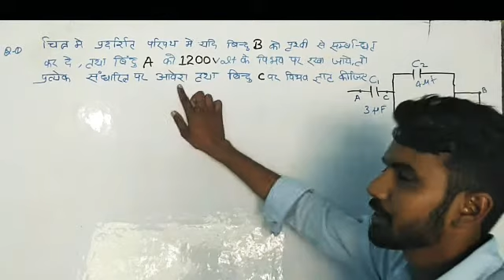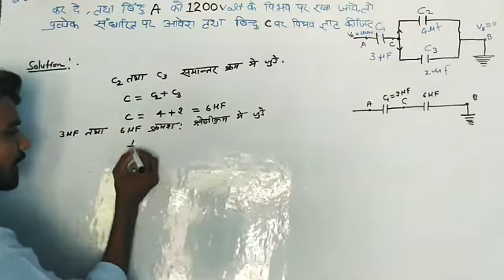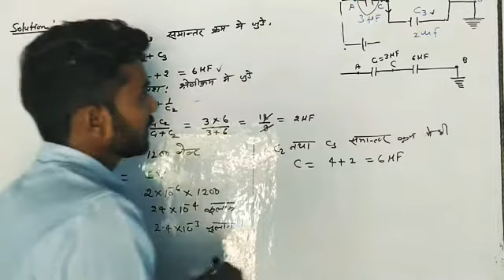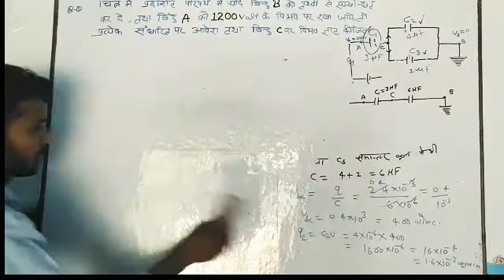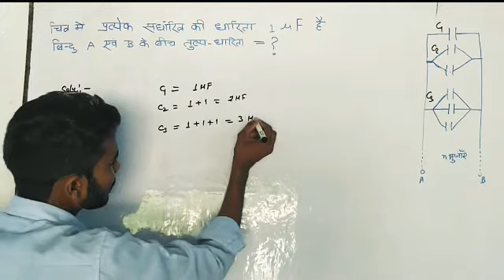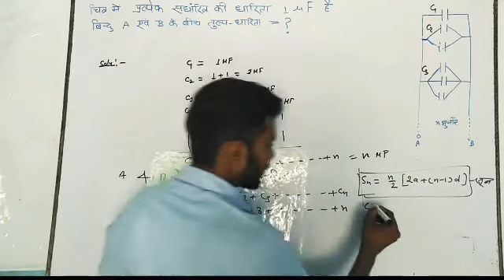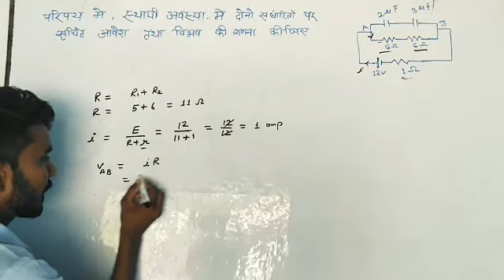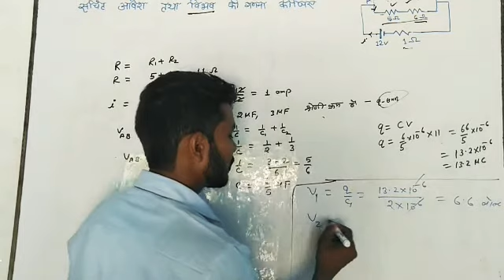संधारित्र की धरिता के महत्व पूर्ण प्रश्न by Babloo sir